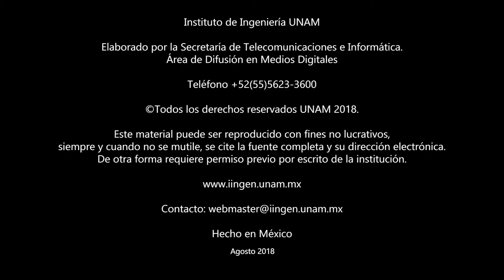NOTIINGEN 31 de agosto de 2018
Nuevo Aeropuerto Internacional de la Ciudad de México, estudiantes de la UNAM participan en competencia internacional de tecnología agrícola, Medalla Bellas Artes de Arquitectura al Dr. Roberto Meli, Alumnos de la UNAM realizan estancia en Reino Unido, subsidencia y fracturamiento de suelo cada vez más comunes.